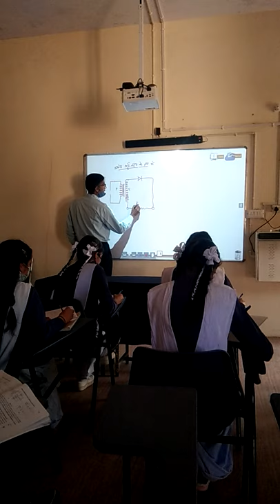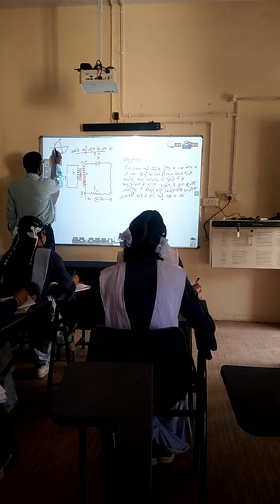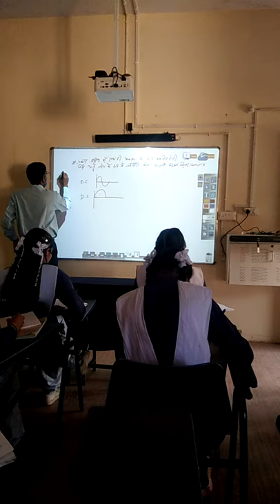diode as a rectifier